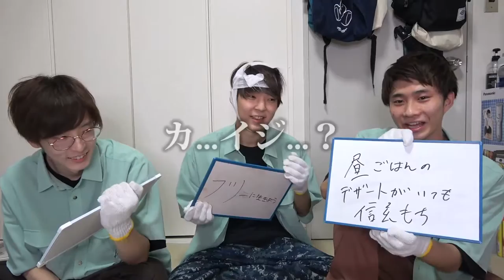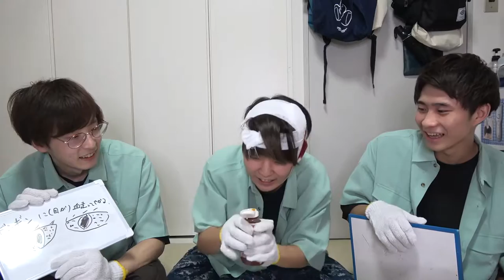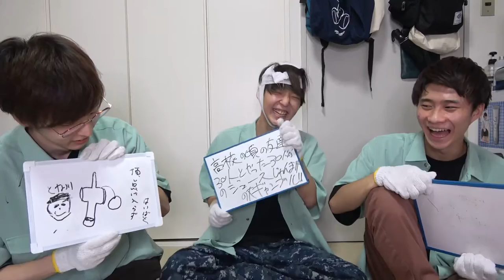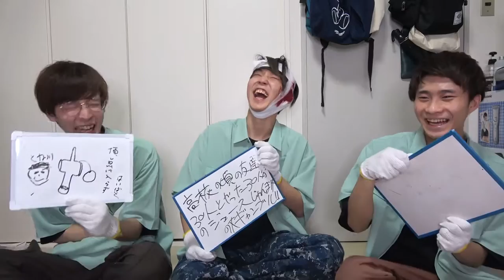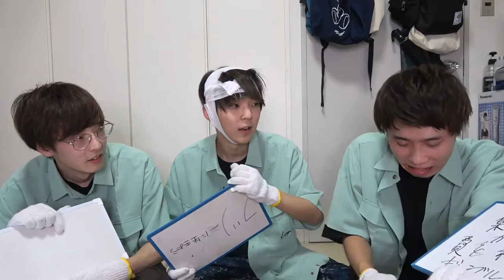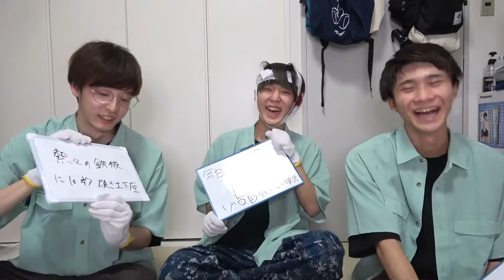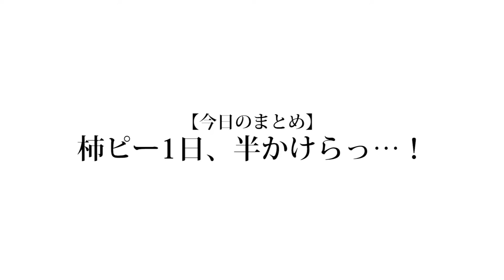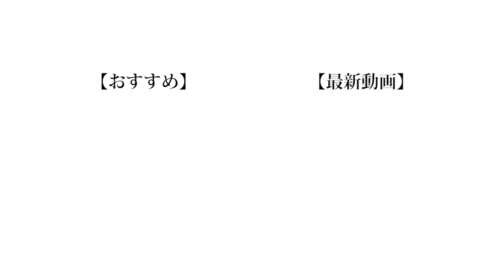第一回！カイジ選手権！！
本家様（みんな知ってると思うけど）

俺ぇ…カイジのモノマネが(ざわ…)1番得意だから…これやりたかったんだよぉ...(ざわざわ…)アニメ版見てる人なら似てるってわかってくれると思ってるけど…見てない人のほうが多いと思うから…(ウッソーッ)伝わる人が少ないと思うと…(ざわざわ…)悲しいぜ…ﾐﾗｲﾊﾎﾞｸﾗﾉﾃﾉﾅｶ−🎶

(編集 : 伊藤・H・開司)

❏ 公式
❑ 晴生(はるき)
❑ 魁斗(かいと)
❑ のせ
❑ もっち
【Untitled_mo】